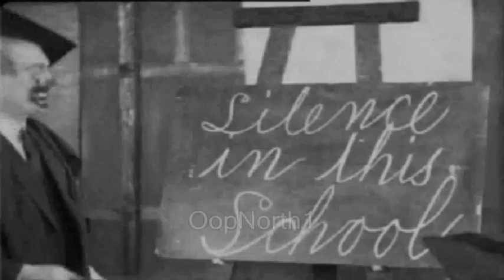Will Hay (Early Silent Film as Schoolmaster)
Will Hay in an early short film depicting his famous schoolmaster character. In this he also displays his favourite party piece in which he would write on a blackboard something which at first sight appeared to be nonsense. However, he would then turn the blackboard upside down and for all to see would be a perfectly written statement.